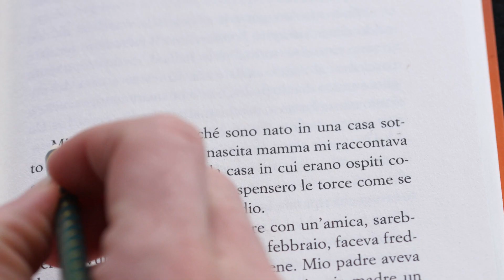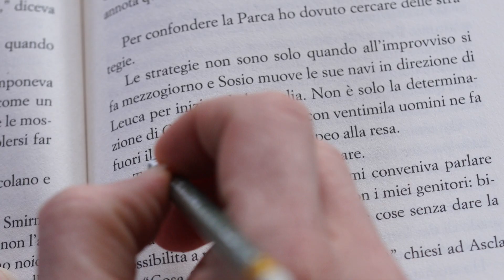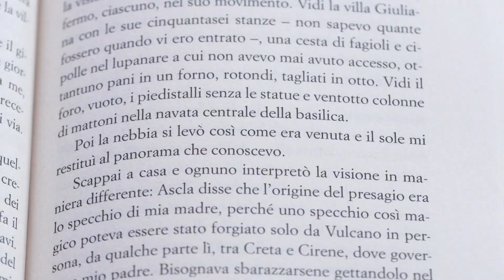Valeria Parrella: La Fortuna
Il prodigio viene dalla terra, e scuote aria e acqua. Dal cielo piovono pietre incandescenti e cenere, il mare è denso e la costa sembra viva, ogni mappa disegnata è stravolta, i punti di riferimento smarriti. Lucio ha solo diciassette anni e ha seguito l’ammiraglia di Plinio il Vecchio nel giorno dell’eruzione del Vesuvio, ma non può sospettare che il monte che conosce da sempre sia un vulcano. Per quel prodigio mancano le parole, non esiste memoria né storia a rassicurare... un romanzo sorprendentemente attuale, in cui niente è già visto: piuttosto ciò che conoscevamo del mondo classico ci appare in un aspetto nuovo, moderno e intimo. Valeria Parrella, La Fortuna, Feltrinelli Editore